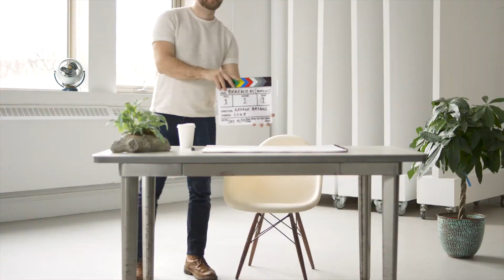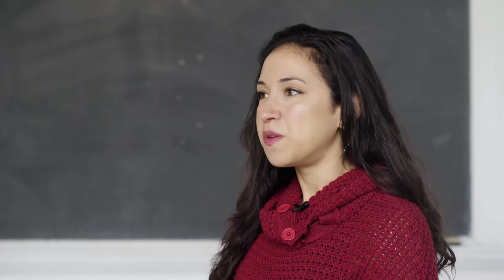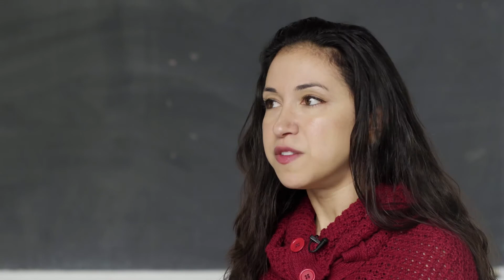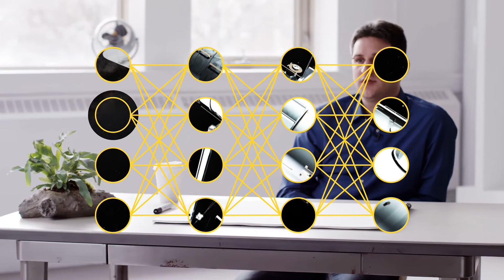Northern Frontier: In conversation with Prof. Marcus Brubaker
York University prof and Borealis AI Toronto Research Director Marcus Brubaker stopped by to talk about his computer vision research in Cryo-EM, what's so special about the modality of vision, the importance of asking the right questions, and what his last "holy shit" moment was in the lab.